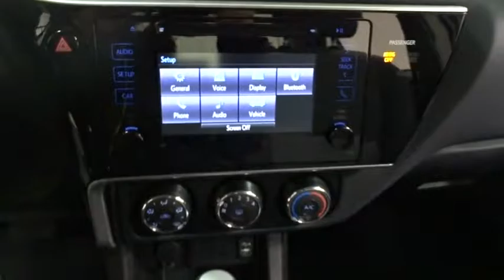2017 Toyota Corolla Des Plaines, Elmhurst, Schaumburg, Chicago, Naperville, IL T48928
Bredemann Toyota
1301 W Dempster St

CARPET MAT PACKAGE  -inc: carpet floor mats & trunk mat,Front Wheel Drive,Power Steering,ABS,Front Disc/Rear Drum Brakes,Brake Assist,Wheel Covers,Steel Wheels,Tires - Front All-Season,Tires - Rear All-Season,Temporary Spare Tire,Power Mirror(s),Rear Defrost,Intermittent Wipers,Daytime Running Lights,Automatic Headlights,AM/FM Stereo,CD Player,MP3 Player,Bluetooth Connection,Auxiliary Audio Input,Steering Wheel Audio Controls,Bucket Seats,Pass-Through Rear Seat,Rear Bench Seat,Adjustable Steering Wheel,Trip Computer,Power Windows,Remote Trunk Release,Cruise Control,Adaptive Cruise Control,A/C,Cloth Seats,Driver Vanity Mirror,Passenger Vanity Mirror,Power Door Locks,Engine Immobilizer,Traction Control,Stability Control,Front Side Air Bag,Lane Departure Warning,Lane Keeping Assist,Tire Pressure Monitor,Driver Air Bag,Passenger Air Bag,Front Head Air Bag,Rear Head Air Bag,Passenger Air Bag Sensor,Knee Air Bag,Child Safety Locks,Back-Up Camera